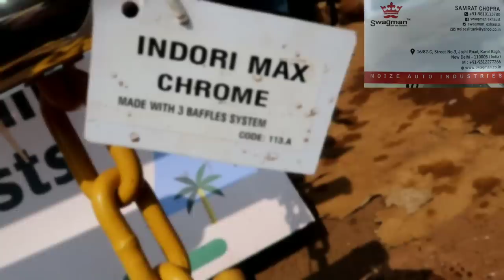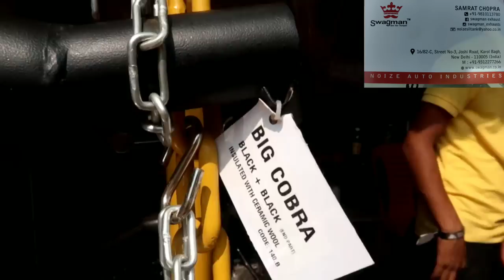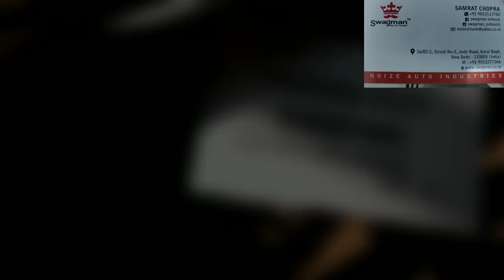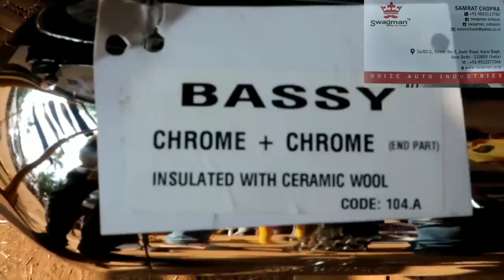silencer of Swagman in Rider mania stall